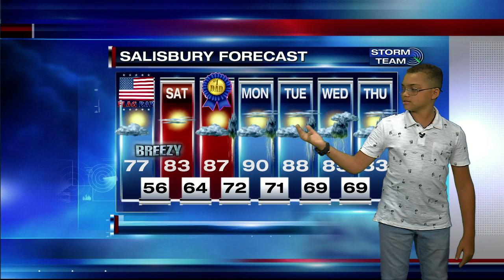47 ABC's Weather Wannabe Legend Gregory